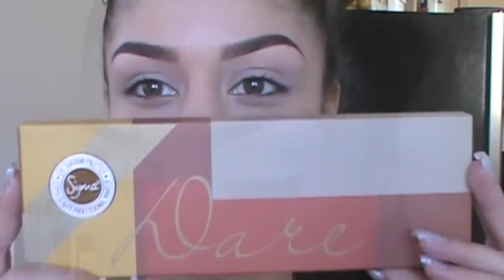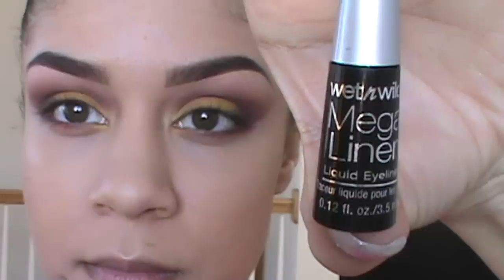Sigma cosmetics makeup tutorial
Sigma "Dare" Palette